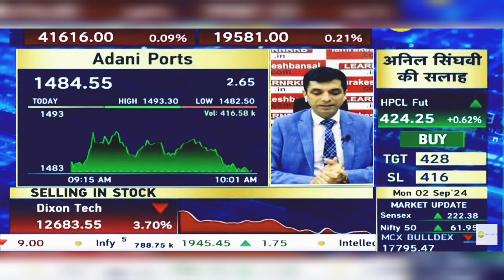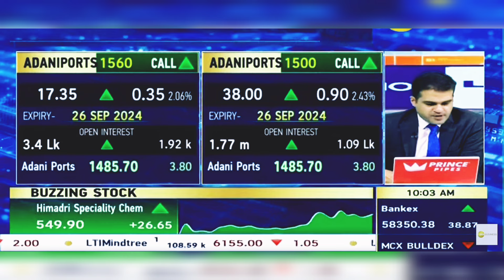Adani Ports Share News Today: Adani Ports Share Latest News | 2nd Sept 2024